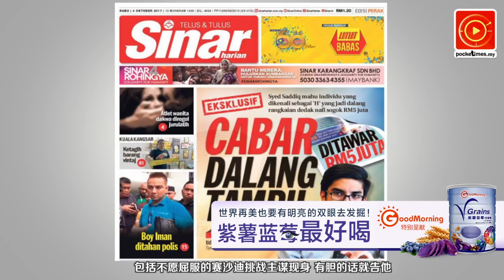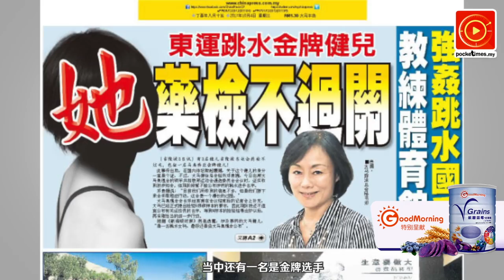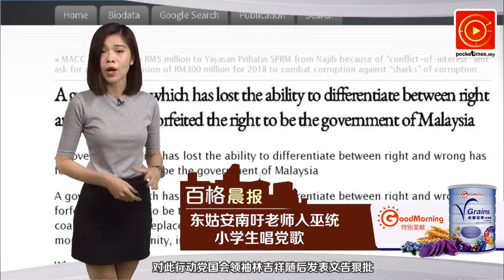小学生唱党歌 东姑安南吁老师入巫统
大马政治乱象又一宗。日前巫统总秘书东姑安南到访一间国小时，小学生夹道唱巫统党歌掀起热议！